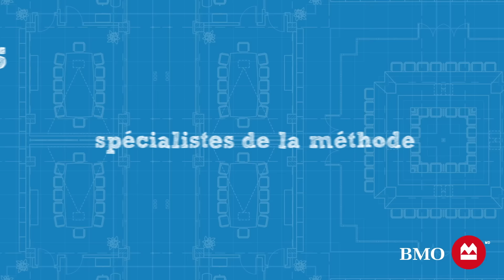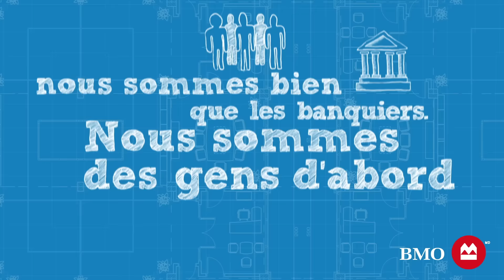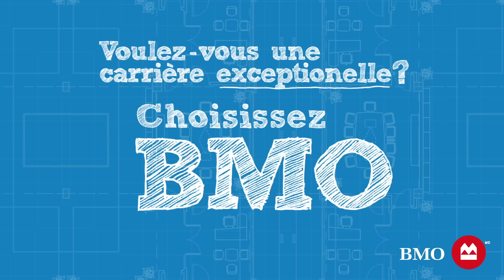BMO | Une organisation conçue pour vous